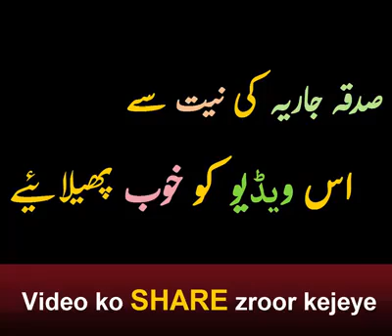Ramzaan Aa raha hai momin ko kya karna chahiye ¦¦ Allama Raza saqib mustafai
Agar aapko Video achchi lagi tyo like karen

jazakallah khair kaseera